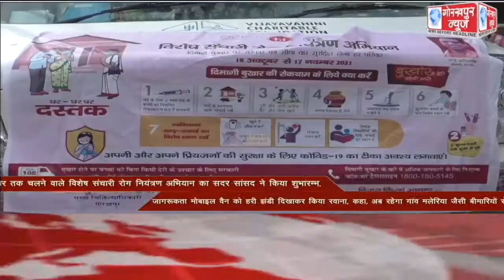GORAKHPUR NEWS Headlines 19-10-2021